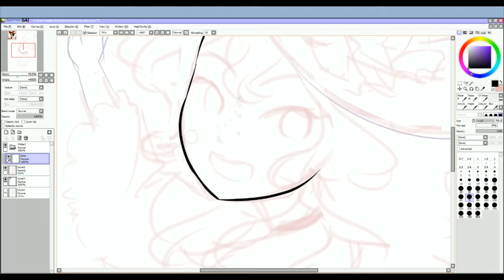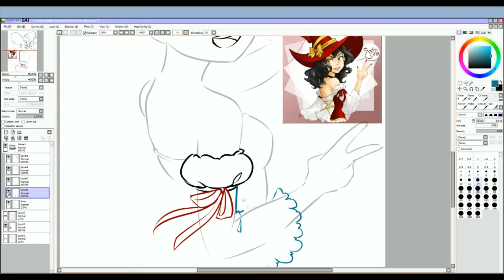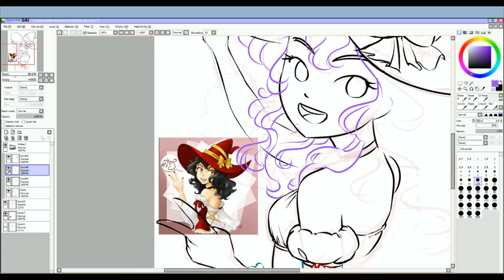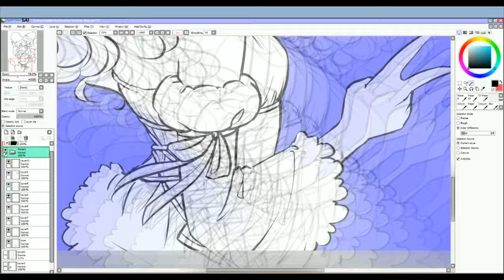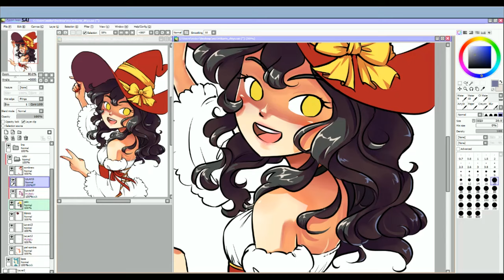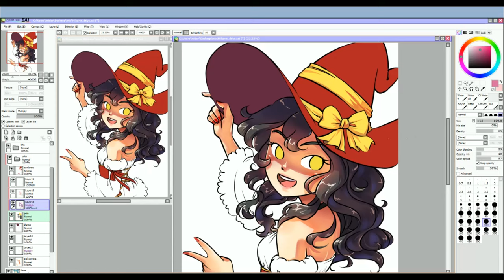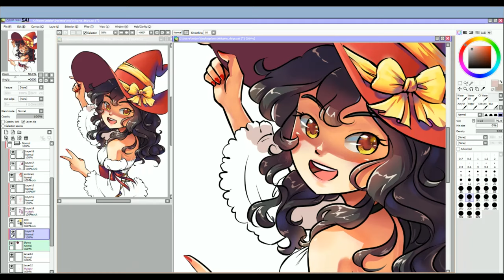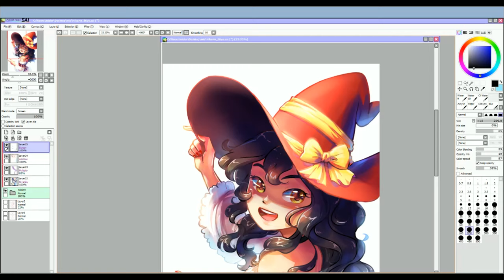[SpeedPaint] Alanis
This was a DTIYS, draw this in your style challenge from my friend Hikariru art
You can find her streaming on twitch nowadays, almost everyday.
Sorry, I forgot to record the sketching process